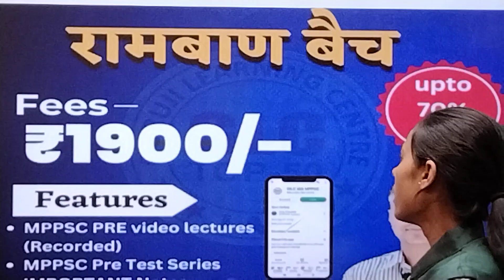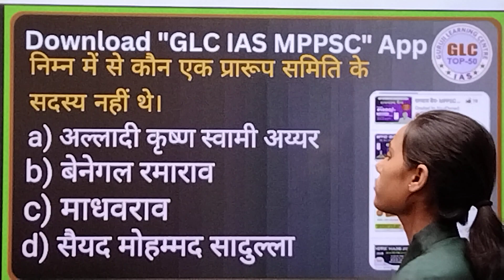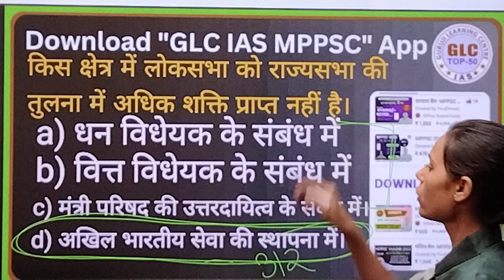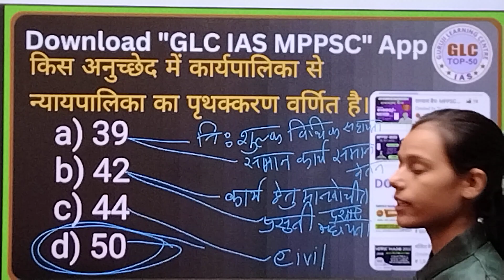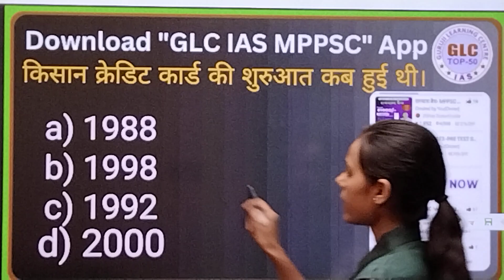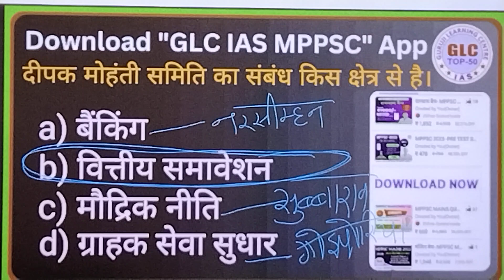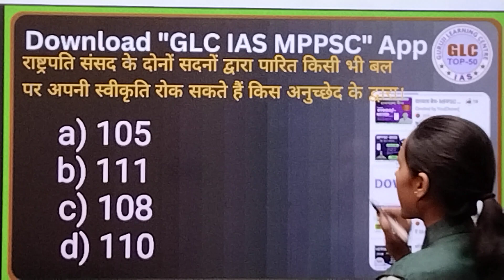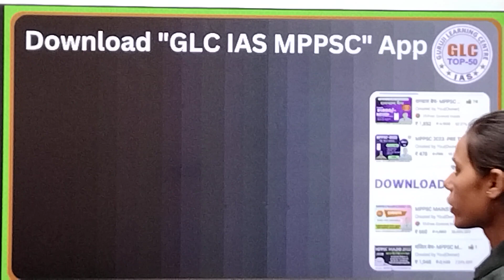L-6 MPPSC PRE EXAM महाभ्यास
प्रारंभिक परीक्षा में महत्वपूर्ण अभ्यास जरूरी है साथ ही एक TEST सीरीज की बहुत ज्यादा जरूरत होती है

 टेस्ट सीरीज ऐसी हो जो परीक्षा के पैटर्न पर हो  प्रश्न प्रायोगिक हो  जिससे परीक्षा में आने योग्य प्रश्न हो

 साथ पूर्व परीक्षाएं एवं अन्य राज्य आयोग में आए हुए प्रश्नों का समावेश करने वाली हो
ऐसी एक टेस्ट सीरीज आपको उपलब्ध है

 जिसमें आप टॉपिक तो टॉपिक टेस्ट यूनिट वाइज टेस्ट फुल लेंथ टेस्ट और ओल्ड इयर्स के जो पेपर है उनके टेस्ट दे सकते हैं इसलिए

 मध्य प्रदेश की सबसे भरोसेमंद एवं सफलता दिन आने वाली इस टेस्ट सीरीज को जरूर ज्वॉइन करें

MPPSC PRE EXAM महाभ्यास